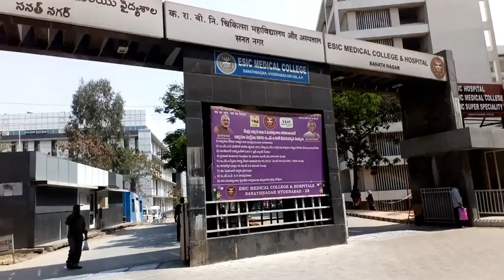HYDERABAD, ESI, SR NAGAR, AMEERPET,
HYDERABAD coaching center at ameerpet, SR NAGAR,